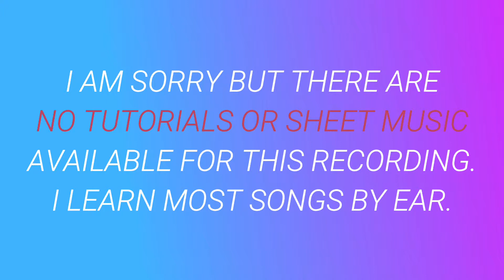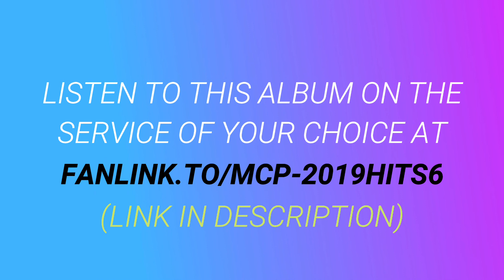SOS ⬥ Avicii & Aloe Blacc 🎹 cover by Molotov Cocktail Piano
► This album includes piano renditions of ⬥ Cross Me (Ed Sheeran & Chance the Rapper & PnB Rock) ⬥ Love Shot (EXO) ⬥ Lovely (Billie Eilish & Khalid) ⬥ SOS (Avicii & Aloe Blacc) ⬥ Wake Up in the Sky (Gucci Mane & Bruno Mars & Kodak Black) ⬥ Waste My Time (Johnny Orlando) ⬥ My Bad (Khalid) ⬥ Easier (5 Seconds of Summer) ⬥ Never Really Ever (Katy Perry) ⬥ My Strange Addiction (Billie Eilish) ⬥ Rocket Man (Elton John) ⬥

MCP Performs the Top Hits of 2019, Vol. 1

MCP Performs the Top Hits of 2019, Vol. 2

MCP Performs the Top Hits of 2019, Vol. 3

MCP Performs the Top Hits of 2019, Vol. 4

MCP Performs the Top Hits of 2019, Vol. 5